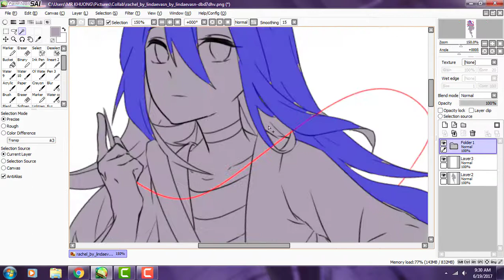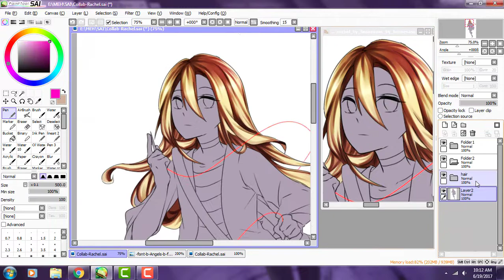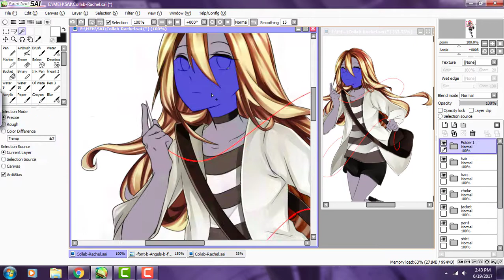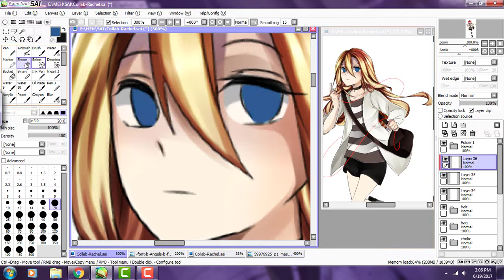[Speedpaint]-Angel of Death/Rachel Gardner COLLAB with Linda Evans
This is a collab with my friend Linda Evans ^^

Sketch and lineart by Linda Evans and coloring by me

This character is Rachel Gardner from Angel of Death's game,i'm in love with her XD

Hope ya'll like :3

Tools:
-Drawing:
Paint tool sai
Photoshop CS5

-Equiptment
Wacom Intous CTH-480

Total Time:2h

You can share on anywhere . But no Re-up